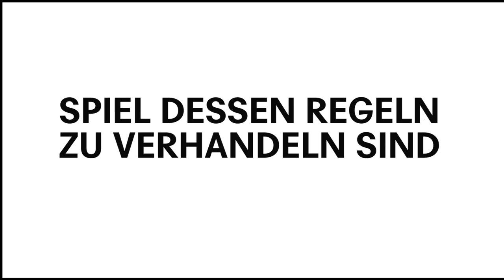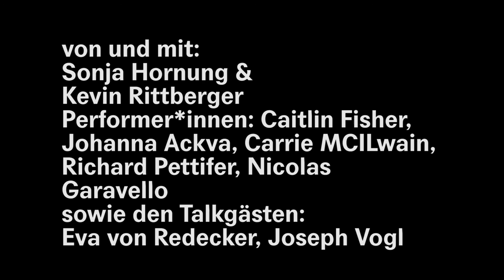Alchemie des Neuanfangs #1 / Maxim Gorki Theater Berlin / Trailer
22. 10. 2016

von und mit:
Sonja Hornung &
Kevin Rittberger

Performer*innen: Caitlin Fisher, Johanna Ackva, Carrie MCILwain, Richard Pettifer, Nicolas Garavello

Talkgäste:
Eva von Redecker, Joseph Vogl